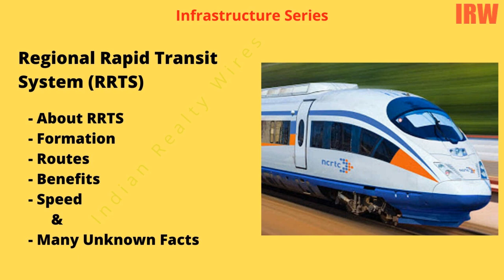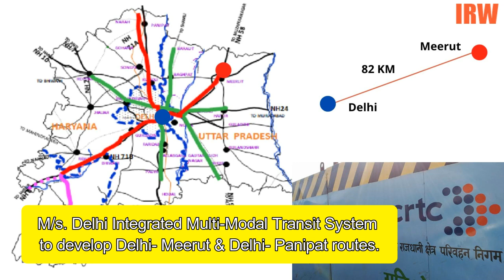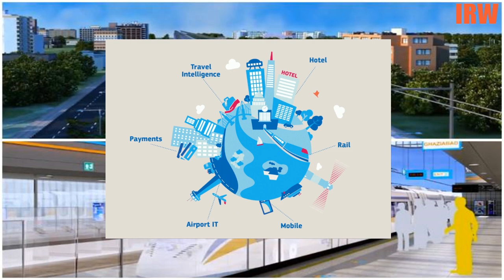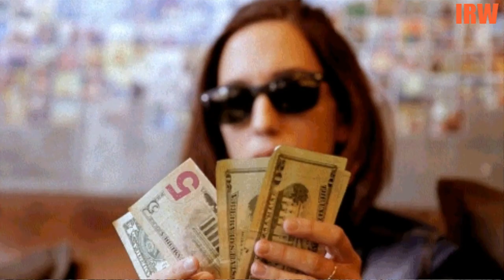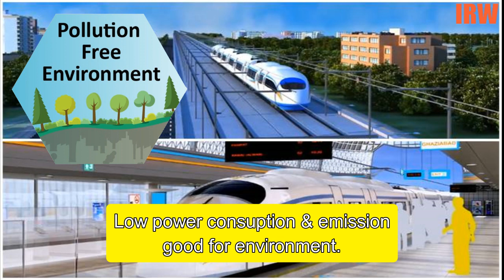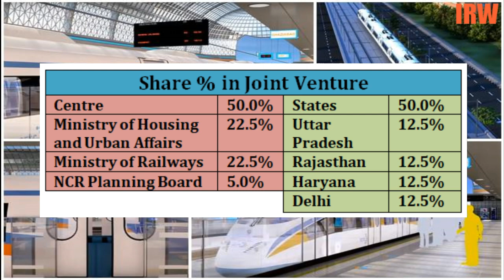What is RRTS and Delhi Meerut Rapid Rail?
NCRTC- National Capital Region Transit Corporation is developing Regional Rapid Transit System - RRTS which is going to change regional connectivity in Delhi NCR.

Objective is to connect regional centres of states- Uttar Pradesh, Rajasthan, Haryana and Delhi with NCR with rapid mobility model.

This will help people to travel faster and safer in nominal cost rather than migrating from origin city to other city.

The story is offering definition, formation, objective, benefits, speed and many unknown facts.

Keep watching.
IRW.